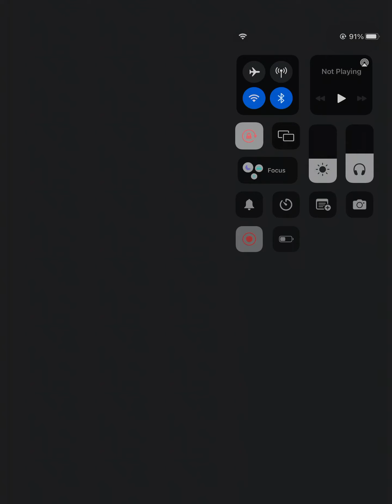Groove Coaster 2 Original Style: Dreamin' Attraction!! (AC-NORMAL) PERFECT